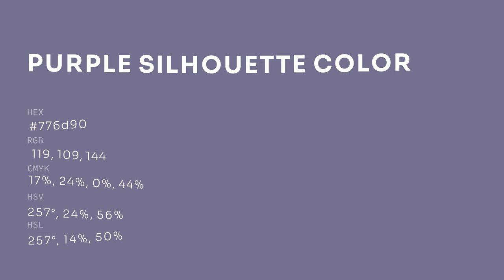Purple Silhouette color 776d90 hex color - Violet color - Warm color 776d90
What color is Purple Silhouette ? 776d90 hex color - Violet color - Warm color 776d90

Hex 776d90 Color Code is also known as Purple Silhouette color.